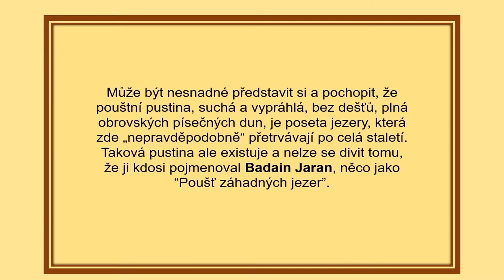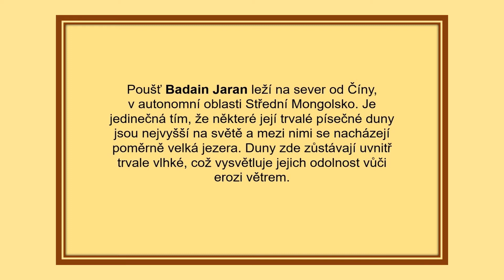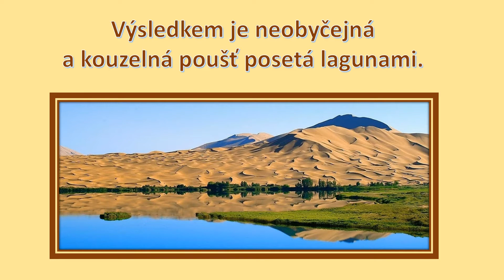BADAIN JARAN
Neberte, prosím, video jako provokaci v letošním
horkém létě... jenom jsem ho vytáhla "ze šuplíku" :).
Na Zemi jsou všelijaká místa, která stojí za poznání.